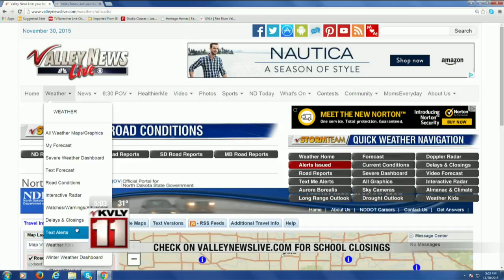Winter weather moving into the area